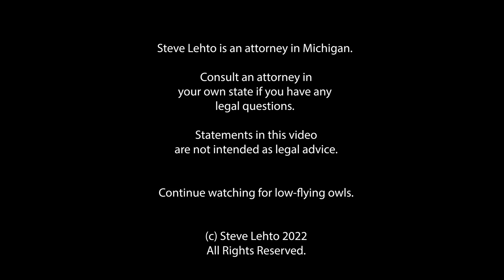Ticketed and License Suspended for Expired Tag on Rental Car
The customer was told that the rental company would take care of it.